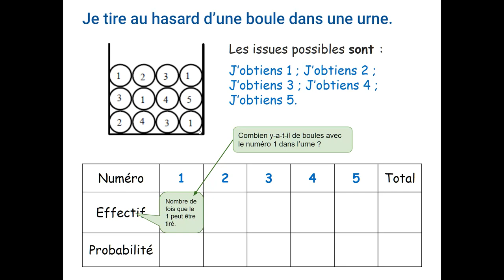Probabilité : Exercice type - Aide 02